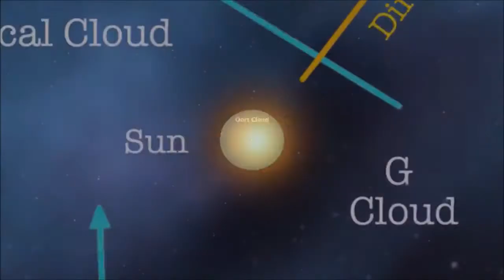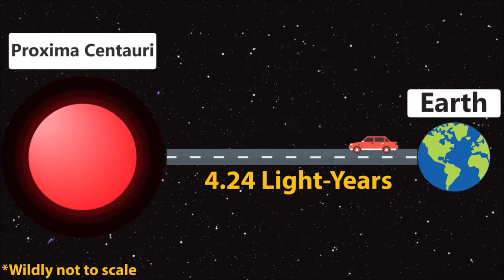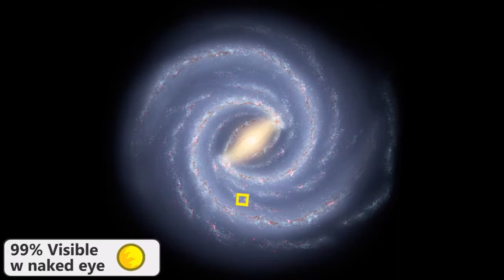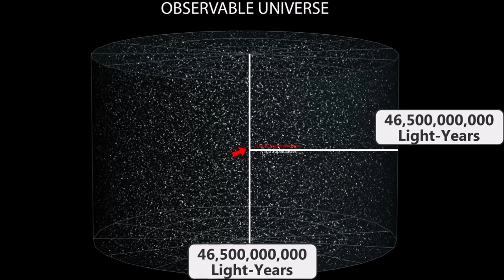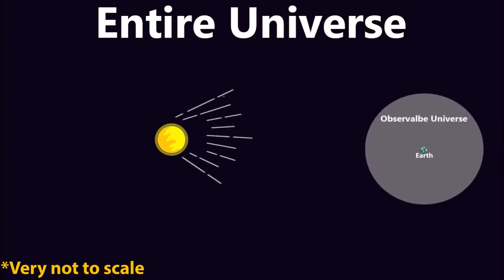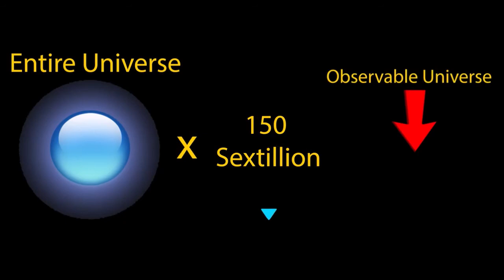Įspūdingas filmukas, visatos dydis